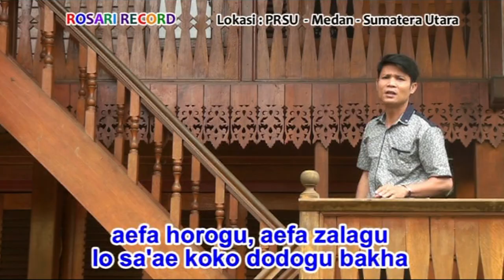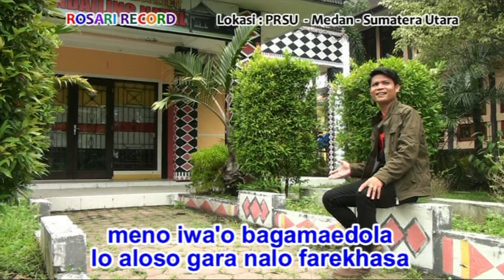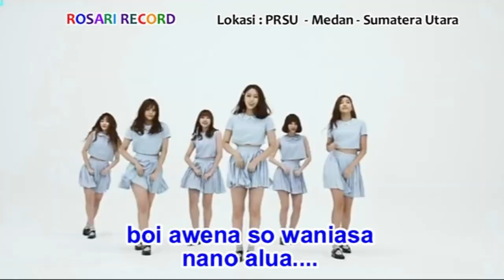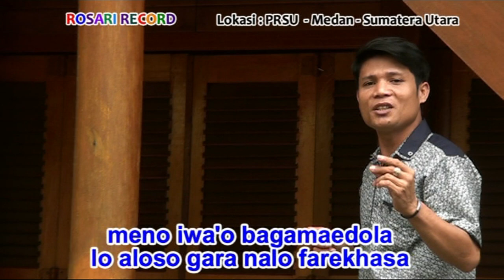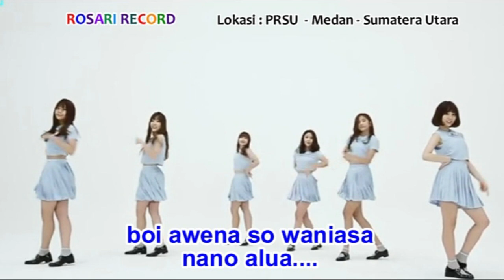Lagu Nias Paling Kren - MOGUNA FEFU (Official Musik & Video)